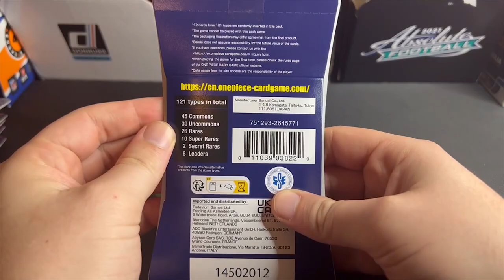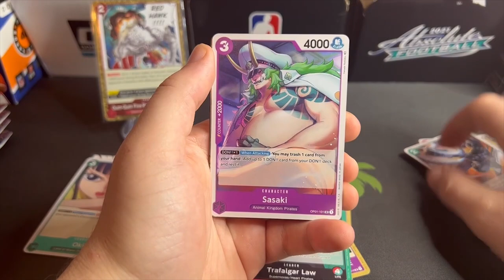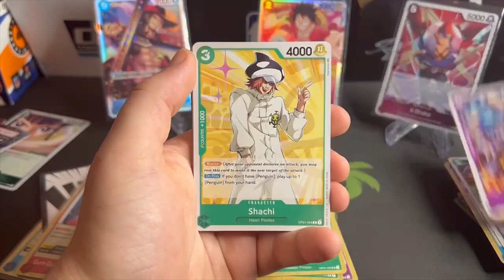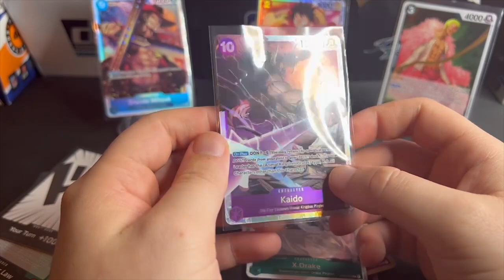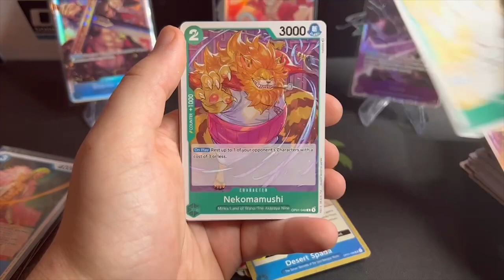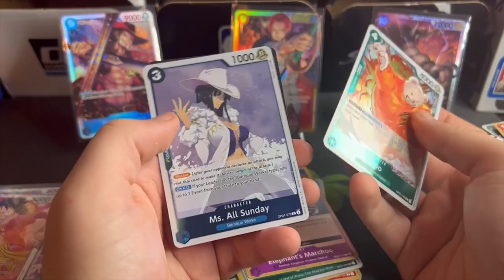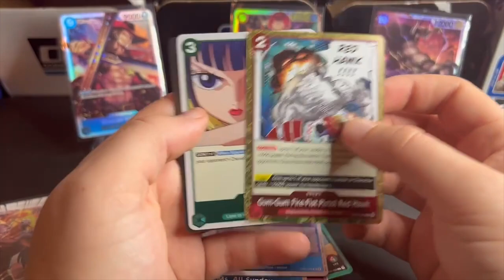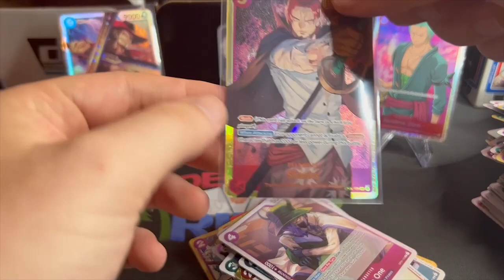EPIC Set! 20 Booster Packs of One Piece Romance Dawn!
I have never watched a single episode of One Piece but i spent nearly $100 on packs of the new One Piece Romance Dawn trading card set. The artwork is gorgous and quality control is immaculate. Hope you al enjoy this video!